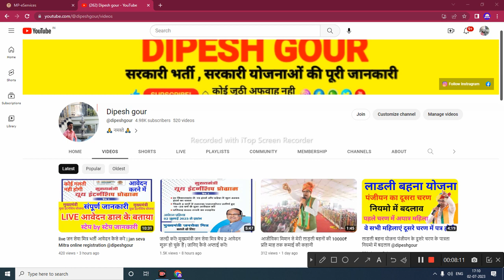आवेदन से संबंधित 11 डाउट क्लियर होंगे इस वीडियो में जन सेवा मित्र भर्ती आवेदन शुरू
live जन सेवा मित्र भर्ती आवेदन कैसे करे | jan seva Mitra online registration

My others social media link follow

      😍DIPESH GOUR😍